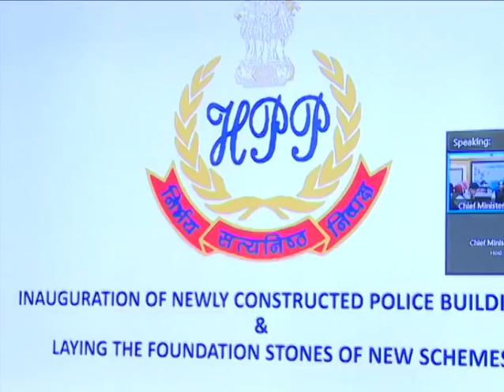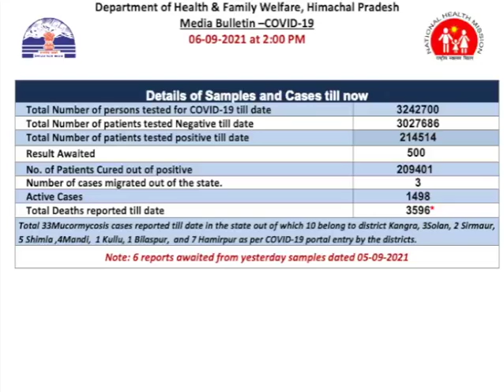CM announces to reduce promotion period of Junior T-mate and Junior Helper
A delegation of Bhartiya Majdoor Sangh (BMS) led by President Madan Rana called on Chief Minister Jai Ram Thakur, here today.
While addressing the delegation, Chief Minister announced to reduce the promotion period of Junior T-mate and Junior Helper of Himachal Pradesh State Electricity Board from the period of five years to three years.
He said that employees are the backbone of the state government and they implement the schemes and programmes of the state government at grass root level.
Chief Minister said that employees gave massive support during Covid pandemic and the state government has never disappointed the employees.
Chief Minister assured the delegation to sympathetically consider their other demands.
Executive President of Technical Employees Association of HPSEB  Laxman Kapta, representatives of BMS and Technical Employees Association were also present on the occasion.
-0-